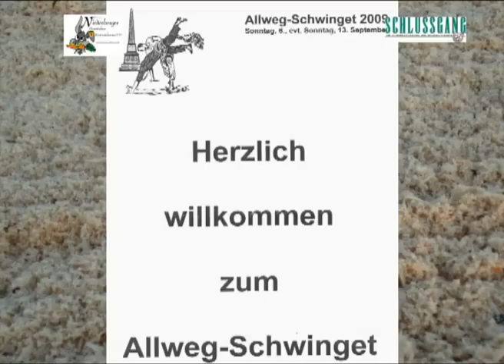Schwingen; Allweg - Schwinget 2009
Schlussgang zwischen Grab Martin und Arnold Thomas